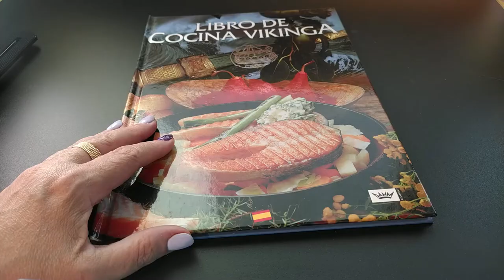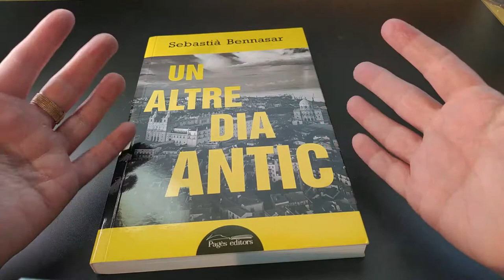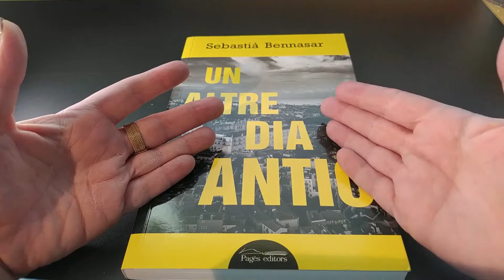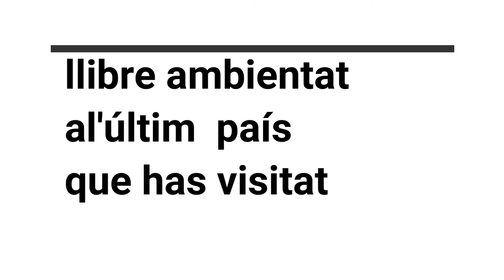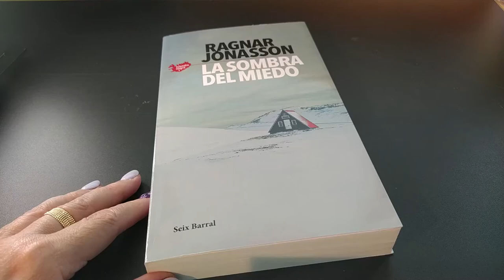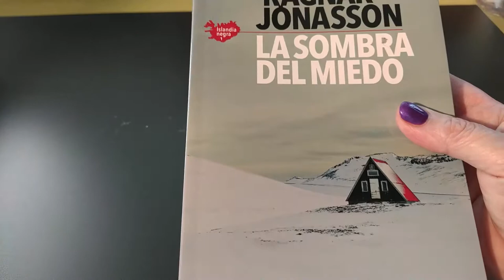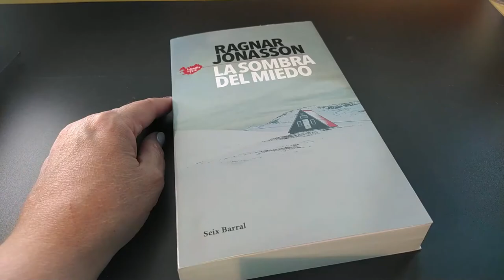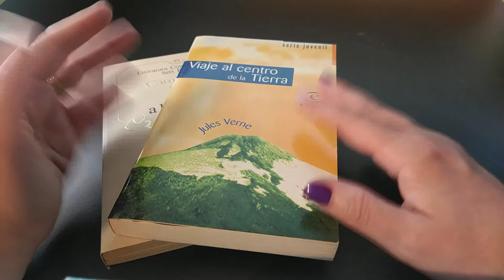BookTag Viatger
BookTag Viatger. El vaig veure al canal d'Instagram @gatos_y_letras. Uneix dues de les meves passions: la lectura i els viatges, docs res...